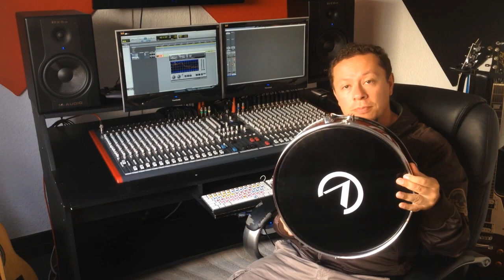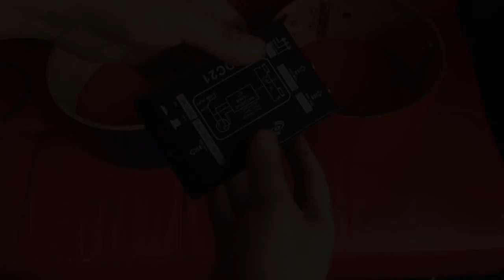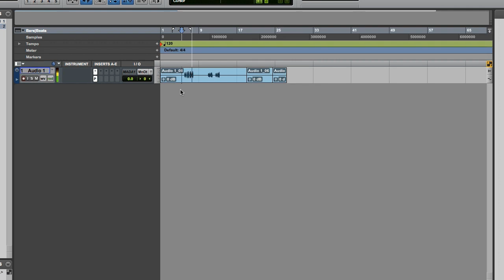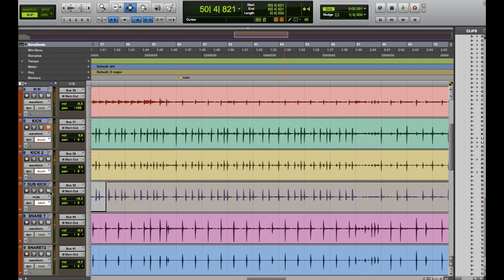Construyendo un micrófono Sub Kick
Aprende como construir un Microfono Subkick similar al de Yamaha con un costo bastante moderado y de gran eficiencia.